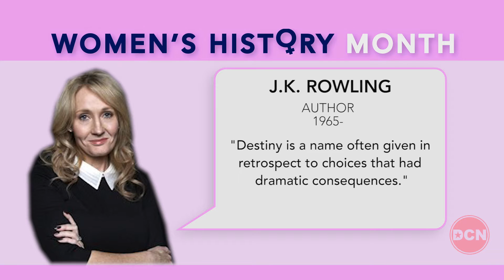Women's History Month Video Profile: J.K. Rowling (1)